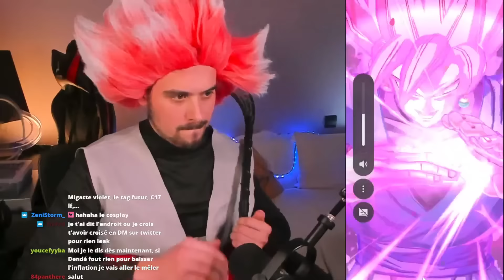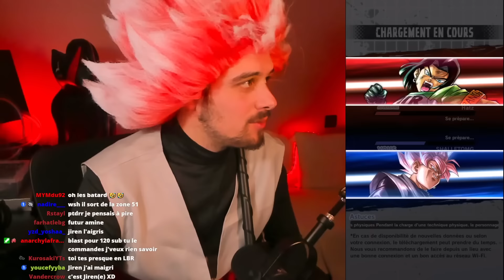LE PIRE JOUR DE TOUTE MA VIE ...[DB LEGENDS]